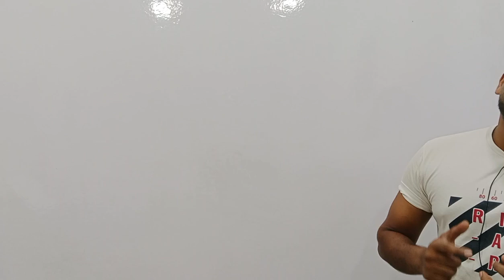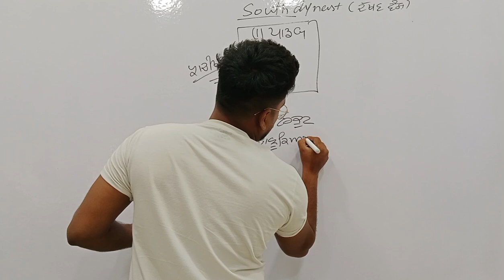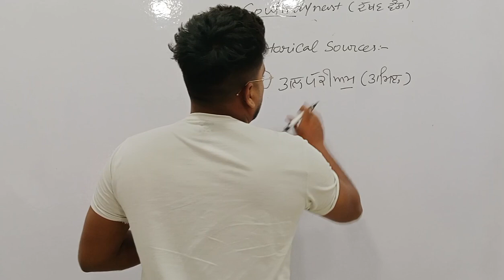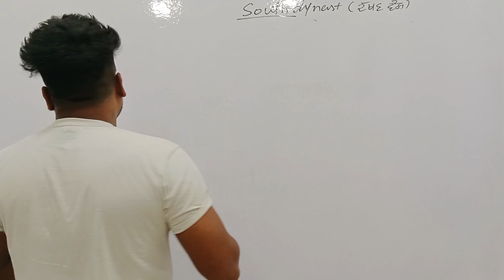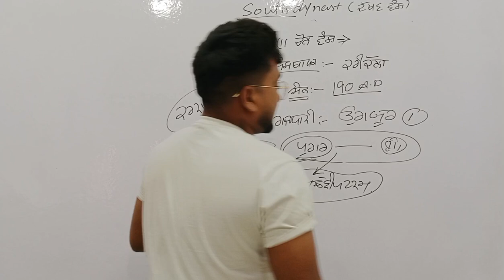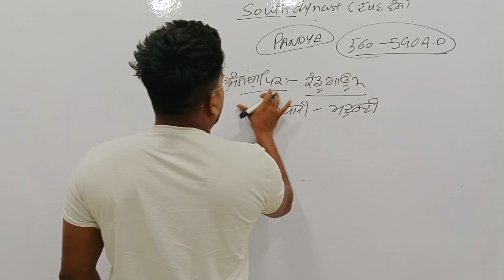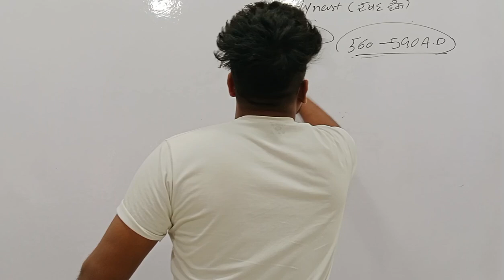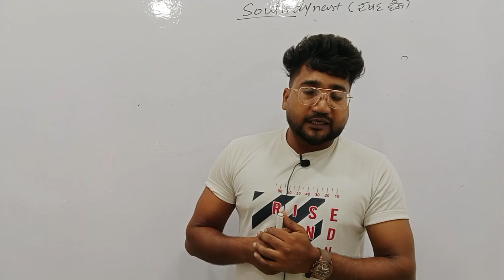ਦੱਖਣ ਵੰਸ਼ ਚੋਲ ਚੇਰ ਰਾਸ਼ਟਰਕੂਟ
National Coaching Centre
*PSTET
*CTET
*MASTER CADRE
*NTT & ETT TEST
*All Govt. EXAM Preparation
||ਪਟਵਾਰੀ == ਨਾਇਬ ਤਹਿਸਿਲਦਾਰ ==ਪੰਜਾਬ ਪੁਲਿਸ
==PSSSB==LDC||
*PUNJAB GK* MATH* REASONING*
*CURRENT AFFAIRS* COMPUTER* ENGLISH* SCIENCE*

ADDRESS :- ADV. INDERJEET STREET, NEAR PEERKHANA, ONE-WAY TRAFFIC ROAD MANSA 151505